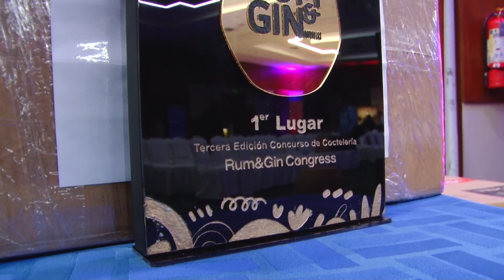El Run and Gin Congress reunirá a los amantes del ron en Guayaquil